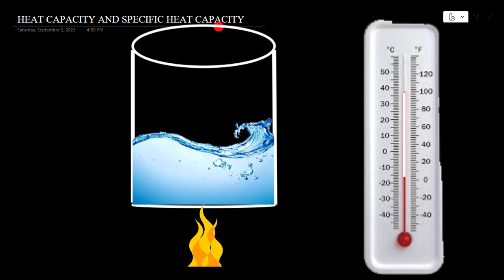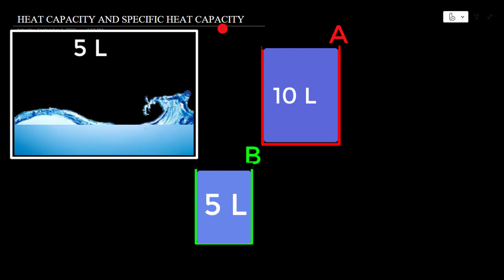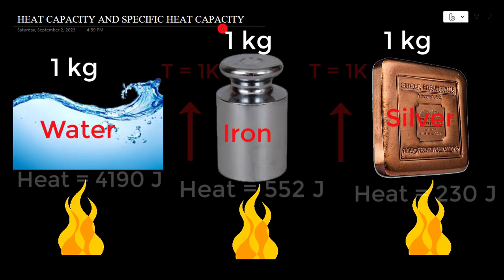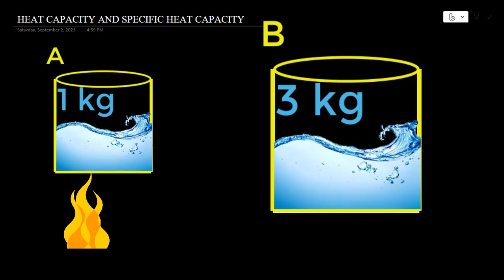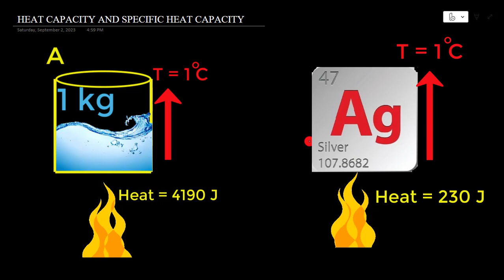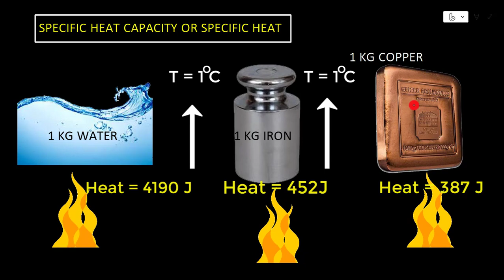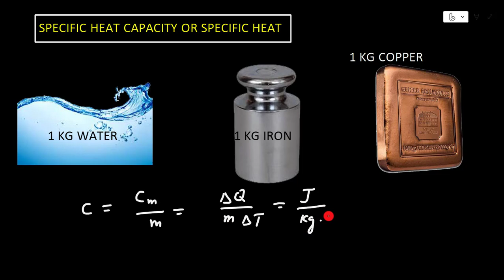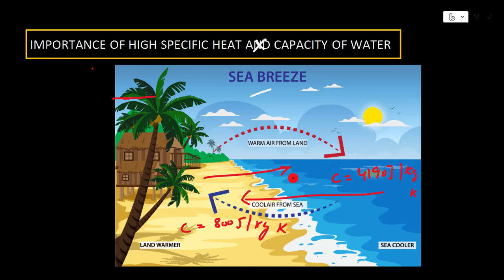Heat capcity | Specific heat capacity | difference between heat capacity and Specific heat capacity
In this lecuture, heat capacity and specific heat capacity  and difference between heat capacity and specific heat have been explained.